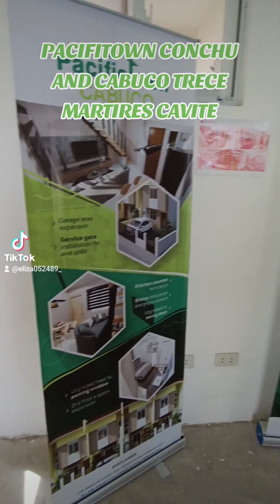PACIFICTOWN TRECE MARTIRES CAVITE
AVAILABLE CORNER UNITS! Wag na magpahuli sa LATEST INVENTORY!
🏠PACIFICTOWN CABUCO HOUSE UNIT
📌Located at Brgy. Cabuco Trece Martires City, Cavite 4109

🏠HOME FEATURES
🌳2-bedroom provision
🌳Gate and fence
🌳Garage Area
🌳Toilet and Bath
🌳Tiled kitchen counter
🌳Stairs with handrail
🌳Sliding windows
🌳Complete plumbing and electrical fixtures
🏠TYPICAL FLOOR AREA 42.34 sqm END UNIT
🏠TYPICAL LOT AREA  57.75 sqm END UNIT 42.00 sqm

INNER UNIT
🏠SAMPLE COMPUTATION
💵TCP: 1,800,000.00
💵HDMF Monthly (30 yrs) estimated : 10,685.00
💵Total Equity: 200,000.00
💵RESERVATION FEE: 5,000.00
💵Mo. Equity: 8,500.00
💵REQUIRED INCOME: 28,000.00

For safety and assurance of your investment,
transact only with LEGITIMATE Agents.
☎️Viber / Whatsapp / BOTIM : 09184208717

Look for Eliza Inofre & Edmar Hilario
EMO GROUP / RISE AND SHINE REATY INC.

Consult, invest and reserve yours now!❗️🏠